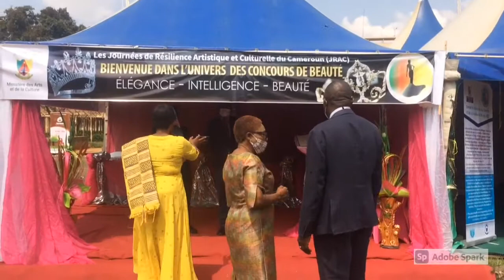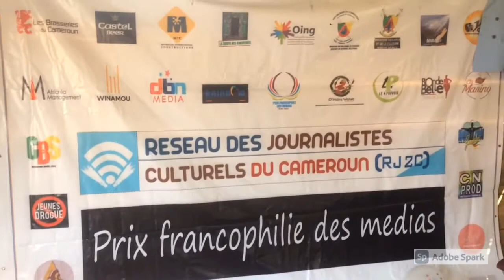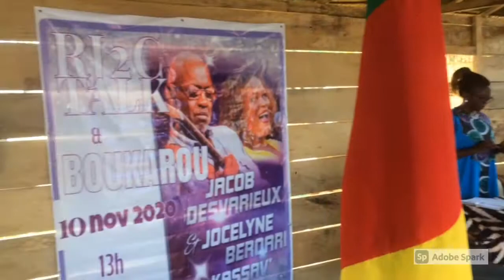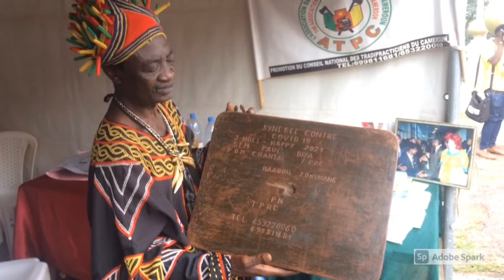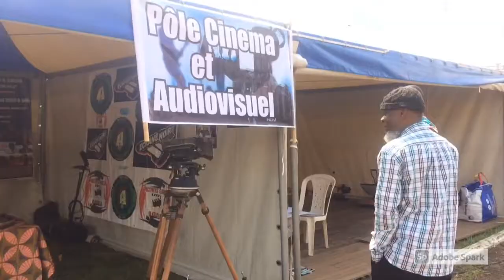Musée National du Cameroun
Art
Culture
Cameroun
Afrique